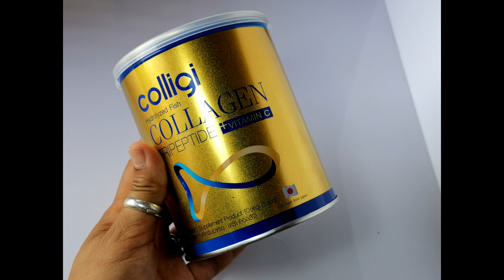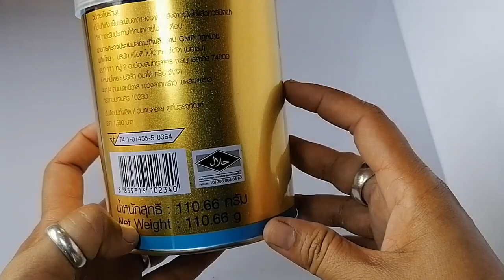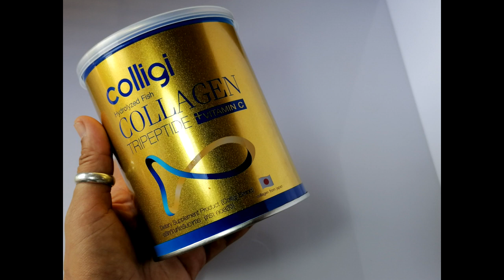colligi collagen amado คอลลาเจน ของอมาโด้ ดีจริงเหรอ?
คุยกันเพิ่มเติมได้ที่ Line id : aoi191 นะคะ